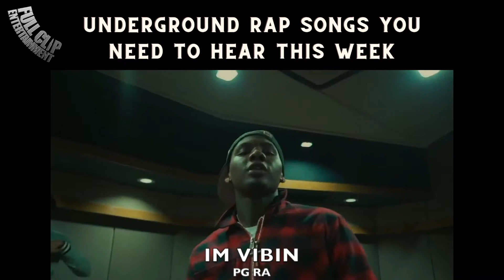Underrated Rap Songs You NEED To Add To Your Playlist This Week (UNDERGROUND HEAT TO WATCH)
Fire underrated and underground rap songs you need to hear this week.